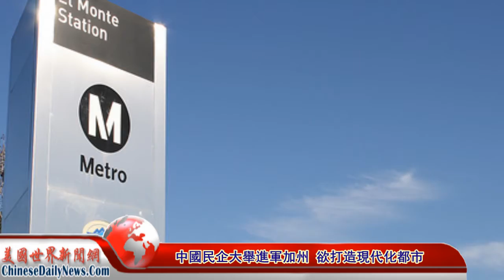中國民企大舉進軍加州 欲打造現代化都市